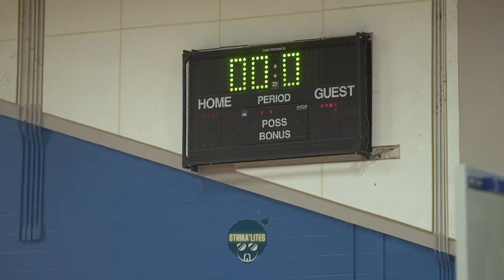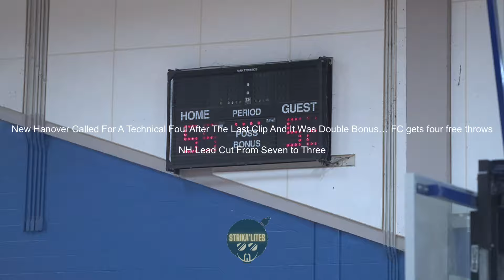Farmville Central vs. New Hanover! Two powerhouses of ENC collide in the 2024 ECI Semifinals!